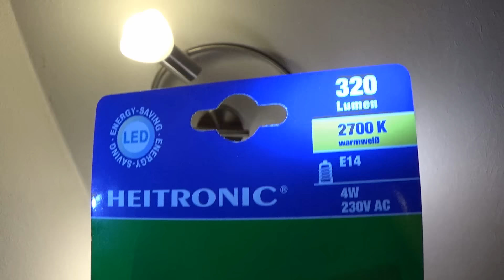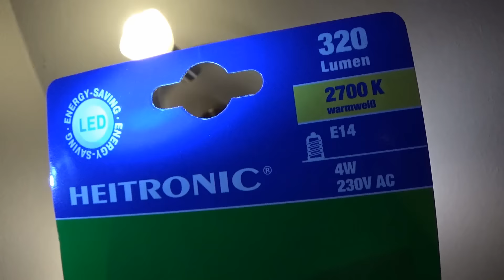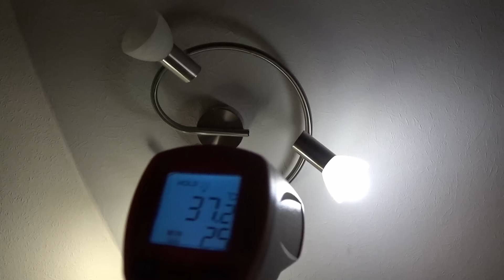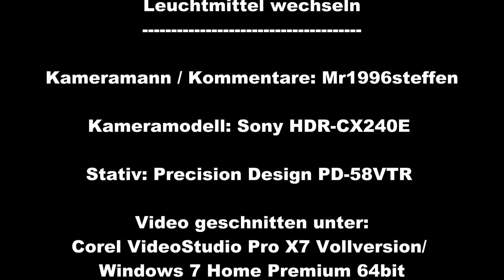Leuchtmittel wechseln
In diesem Video zeige ich, wie man Leuchtmittel aus einer Lampenfassung austauschen kann.